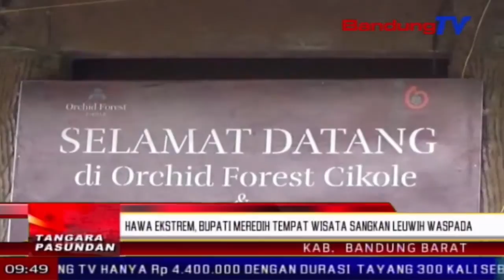Hawa ekstrem, bupati meredih tempat wisata sangkan leuwih waspada | TP | BANDUNGTV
TP | BANDUNGTV | DERI FIRMAN | Bupati Bandung Barat, Aa Umbara sutisna netelakeun, wisatawan kudu leuwih iatna nyanghareupan mangpirang tanda alam di tempat wisata. Wisatawan di lelewek wisata anu reumpil dideugdeugna dipiharep salawasna nyorang kordinasi jeung petugas.